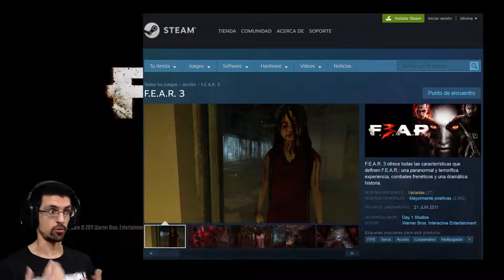F. E. A. R. 3 | #01 - Denuevo hermanos | PiCaLoKI Gameplay Español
●●●●●《 DESCRIPCION 》●●●●●
Bienvenidos a esta nueva serie ... F. E. A. R. 3!

Pasados 9 meses de los acontecimientos finales de los otros juegos fuimos encerrados por personal de Seguridad de Armacham.

Mientras somos interrogados Paxton Fettel aparece y nos ayuda a escaparnos llamándonos hermanos.

Luego de un viaje en helicóptero nos reagrupamos con el equipo F.E.A.R. y nos damos cuenta que la población se volvió literalmente loca por la influencia de alma en el lugar.

Protagonizamos a Point Man y vamos a tener que avanzar junto a Fettel en forma de espectro en esta nueva historia ... mucho mas orientada a la acción en comparación con los otros juegos.

●●●●●《 INFO EPISODIO 》●●●●●
F.E.A.R. 3. Steam versión.

CPU: Intel Core™ I5 2500K
MB: Gigabyte GA-Z68X-UD4-B3
GPU: EVGA GeForce GTX 760 Superclocked w/ EVGA ACX Cooler
RAM: Super Talent 8GB (2x4GB)
HD: Samsung SSD 840 PRO Series 256gb + HDD Wester Digital Black
PSU: Antec HCG-750W